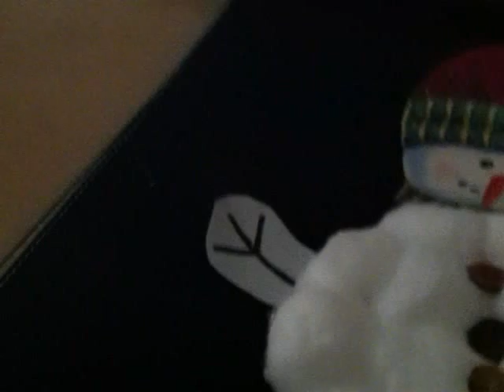Sugar In His Butt! A tag, what's in my bag & Happy Birthday!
It is SugarinhisBloods birthday, so I thought I would do one of his famous tags. Happy Birthday Stevie! X